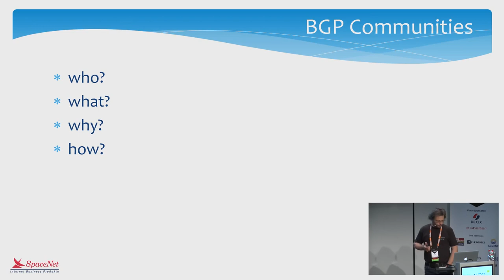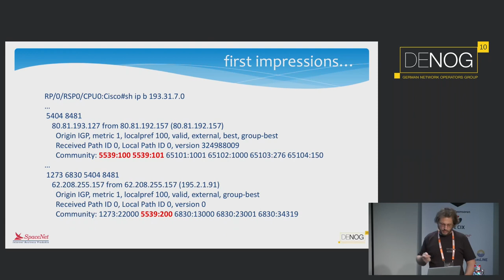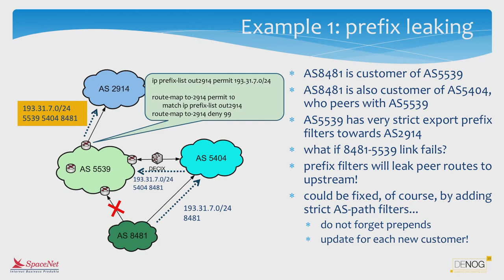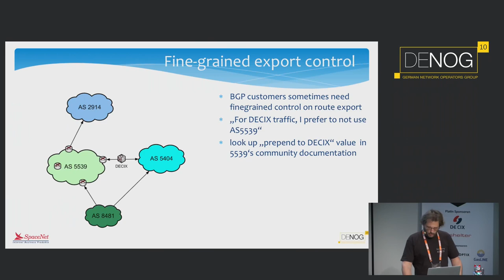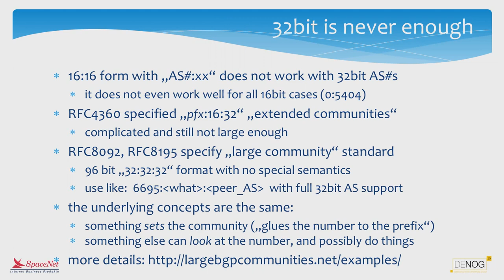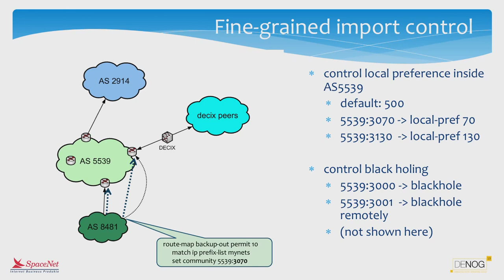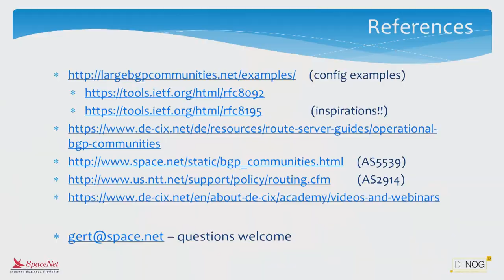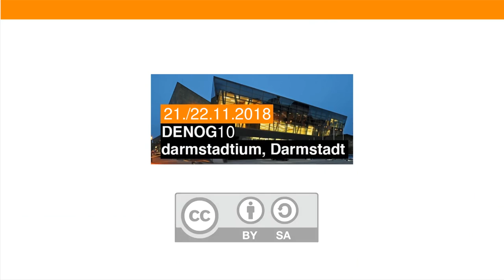BGP communities 101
One of the most important but also least trained aspect of BGP is "BGP communities" - why do I want them, what typical problems can I avoid using BGP communities, and how do I configure them nicely on typical platforms.

Mini-Tutorial with a number of typical use cases and a few config examples

Slides will be ready in time.

Gert Döring